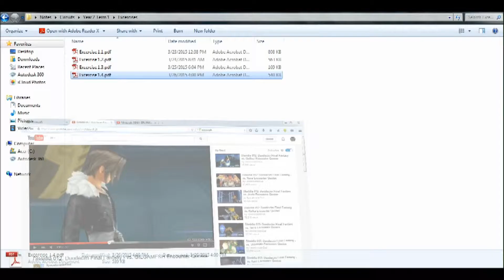Lets Play Minecraft Multiplayer 05: The Spawn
In this episode, I am joined by Sarusa, who had finally bought Minecraft!! We travel around spawn and see what's the server is like...

No rude comment and please enjoy the video :)